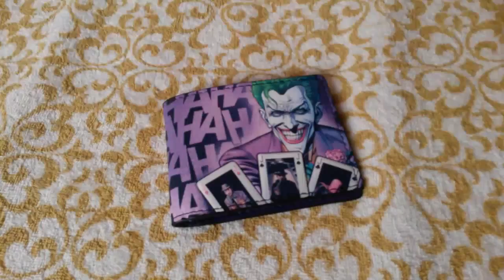Billetera de Joker HAHAHA